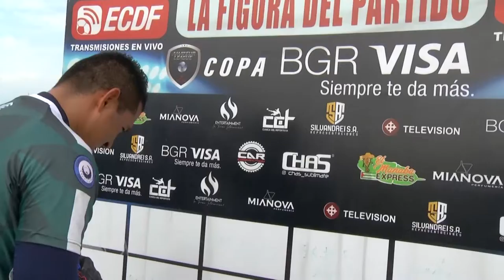AMATEUR LEAGUE | OVER 30 | ENTREVISTA RONALD RUGEL - JUGADOR DE CTE